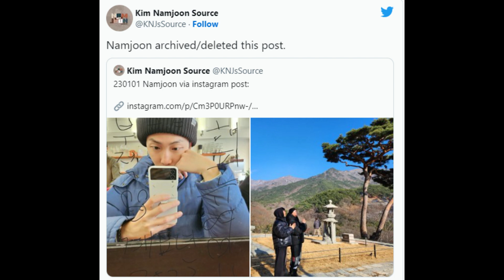BTS’ RM calls out the Chief Monk at Hwaeomsa Temple for invasion of his privacy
Hello Champions